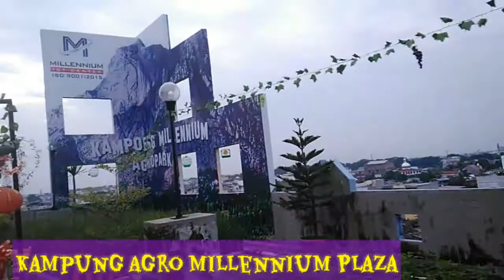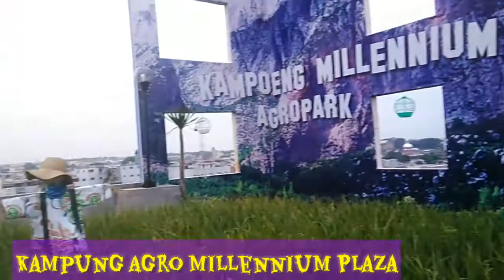Kampung Agropark - Millennium Plaza™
Agropark sudah dibuka kurang lebih 2 bulan, karena pandemi covid masyarakat umum belum banyak yang tau, apalagi studio bioskopnya msih tutup, jadi masih sepi, buat masyarakat kota medan atau masyarakat umum silahkan berkunjung ke Kampung Agropark Millennium Plaza Lt.5
Jl.Kapten Muslim Medan .Terima Kasih